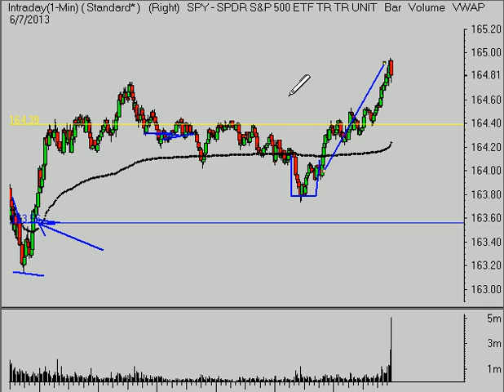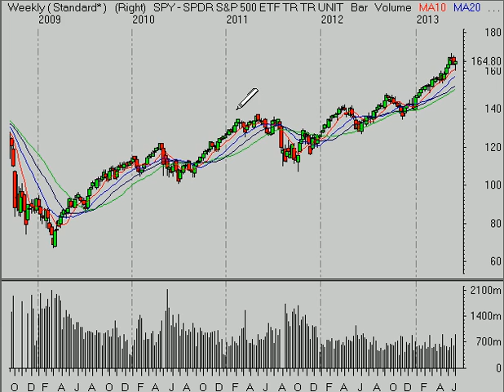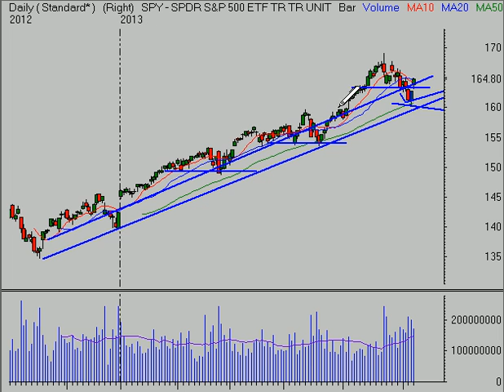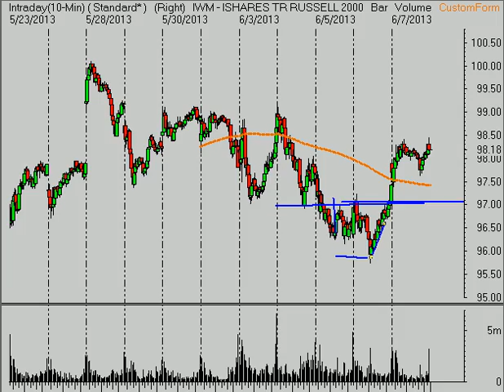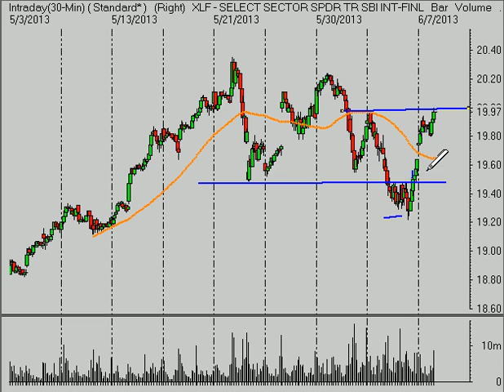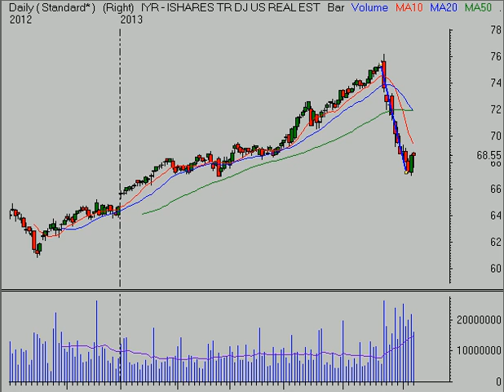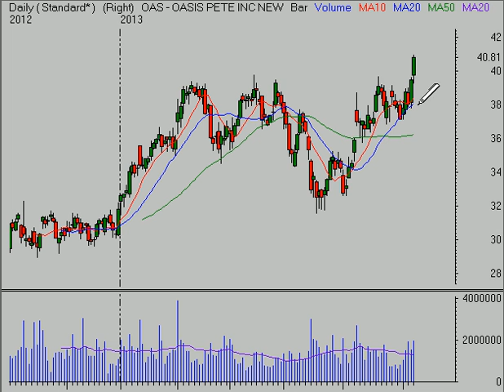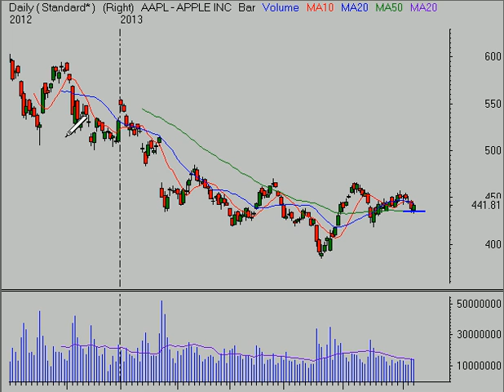Stock Market Analysis for Week Ending June 7, 2013